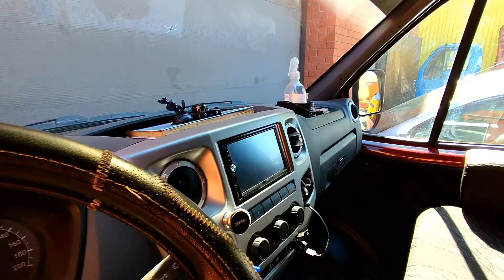ОТПРАВКА ТРАКТОРА КИРОВЕЦ К-700 НА ТРАЛЕ В ОРЕНБУРГСКУЮ ОБЛАСТЬ. ПРИЕМКА ТРАКТОРА КИРОВЕЦ К-701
Капитальный ремонт тракторов Кировец К-744, К-700, К-701.
Ильдар Мухаметов, г. Набережные Челны

Реклама Вашего трактора или сельхозтехники на моем канале, звоните моему менеджеру Гульназ 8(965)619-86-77

Так же оказываем услуги капитального  ремонта КПП Кировец, мосты, навески, трубы шарнира, полурамы, карданов, РПН, ГУР, стартера, турбины, двигателей ЯМЗ и многое другое.

Лазерная резка металла, гибка металла.